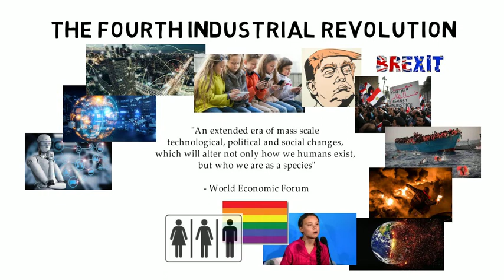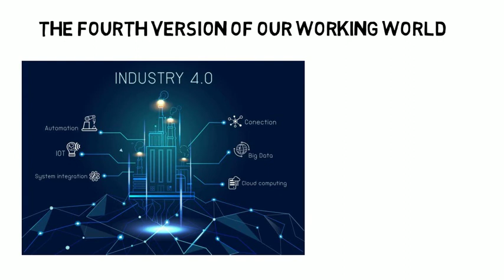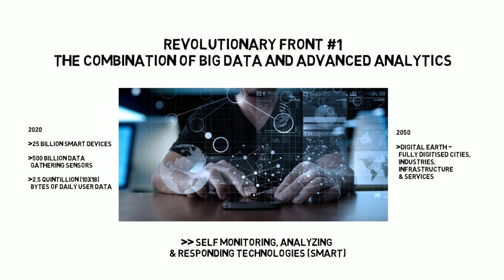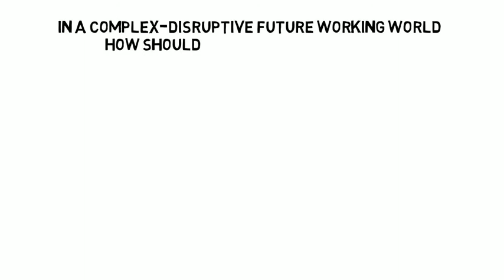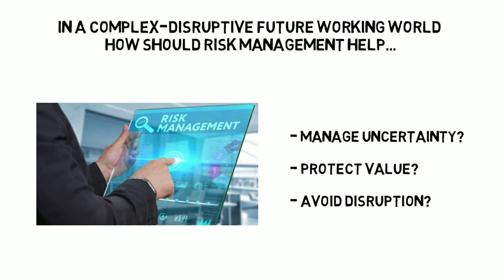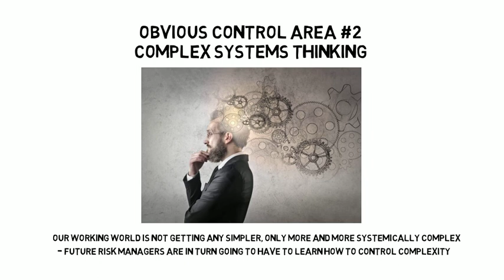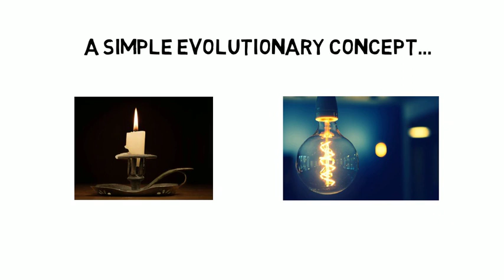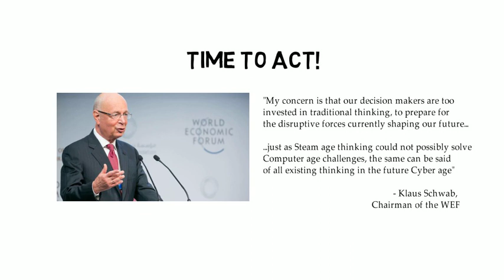Risk Management Version 4.0 - explained in less than 10 minutes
The Fourth Industrial Revolution represents an extended period of mass scale technological, political and social changes, which will alter not only how we humans exist, but who we are as a species. The maturing combination of big data, smart technologies and complex-integrated cyber systems is expected to change everything we currently accept as leading management practice and normal business behaviour. The following 10 minute video presentation offers an academically researched view of how these new emerging technologies are expected to shape a future version of our working world, and how the risk management discipline will need to upskill and recapitalise in order to add value to this future working world